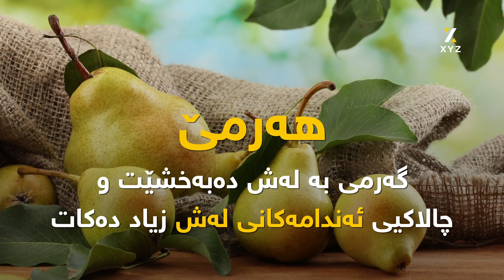بەسوودترین میوەکان بۆ زستان